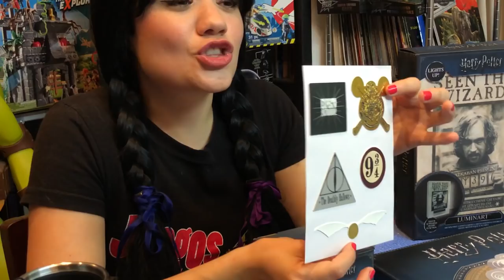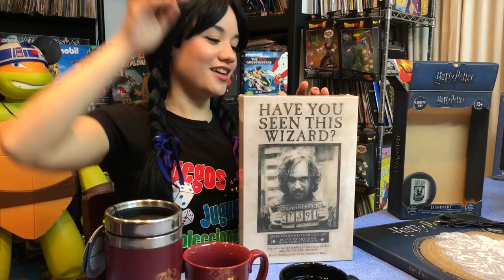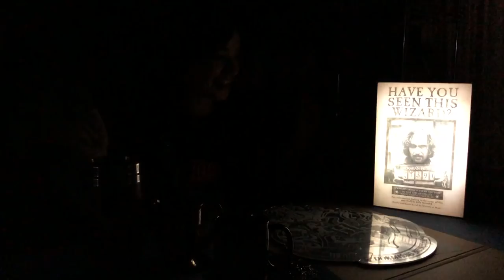HARRY POTTER artículos mágicos de Novelmex ★ juegos juguetes y coleccionables ★